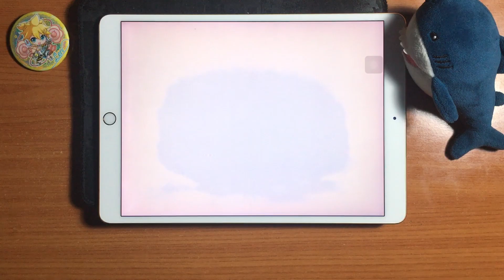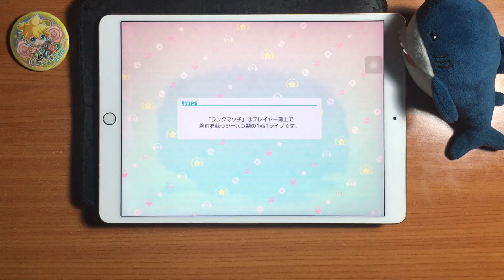Project SEKAI - Virtual Singer Version - Yoake to Hotaru (Master 26 - ALL PERFECT!!) [60fps]